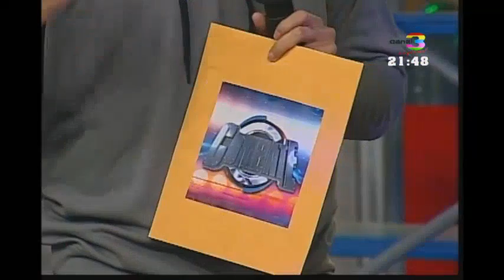¿Quién será la nueva pieza azul?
Por fin llegó el momento de que el equipo azul conozca a su nuevo integrante, el Señor la Voz, prepara la llegada de esta nueva combatiente, aunque no se conoce qué puesto ocupará en el equipo.

El Señor la Voz prepara una sorpresa para los azules